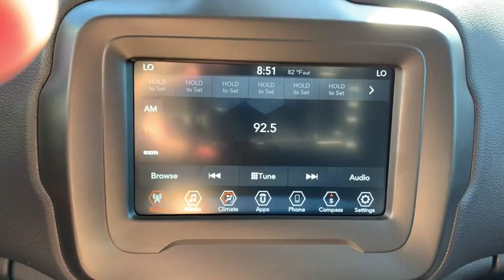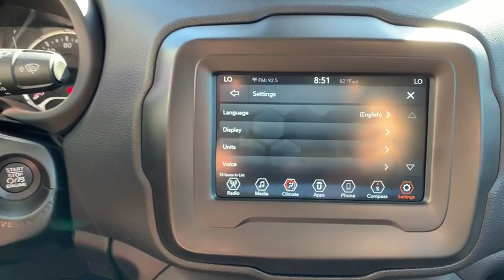2020 Jeep Renegade Fort Walton Beach, Tallahassee, Panama City, Dothan, Pensacola, FL R0146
New 2020 Jeep Renegade available in Panama City, Florida at Bay Chrysler Dodge Jeep Ram. Servicing the Fort Walton Beach, Tallahassee, Panama City, Dothan, Pensacola, FL area.

Bay CDJR
641 W 15th st